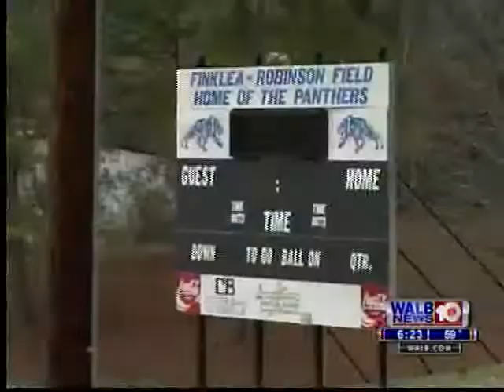Leonard Pope visits Phoebe Sumter WALB CH 10